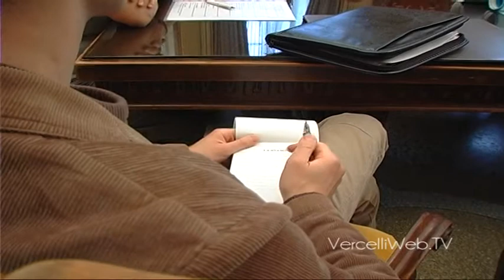20150525 Pistono animazione sgambatoi